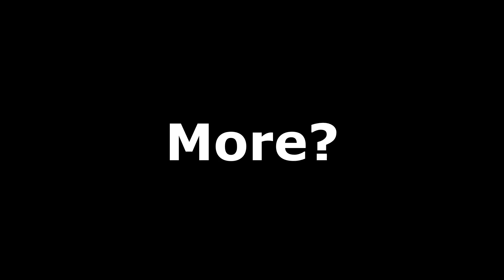THICC Biblically Accurate Angels Are The Best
If you enjoy this video please press the like button, if you wanna see more just Subscribes ^___^